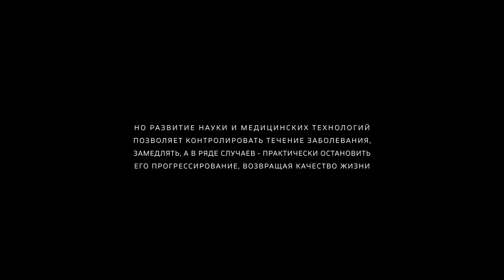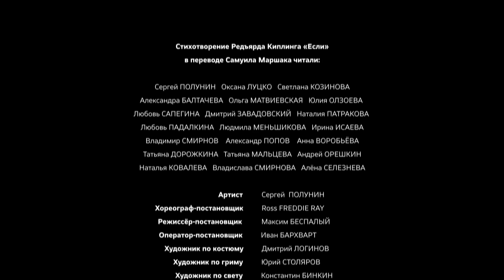Sergei Polunin / Merck Bolero // Fire on the Floor / Setting me Free / Damn your eyes /Love is a Lie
Video: Merck “Bolero"
Music
0:00 Fire on the Floor by Beth Hart
5:03 Setting me Free by Beth Hart
9:24 Damn your eyes by Beth Hart
13:52 Love is a Lie by Beth Hart